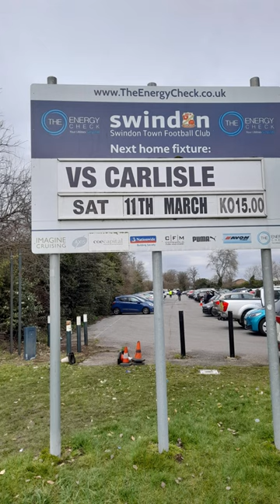Swindon v Carlisle on 11/3/23 - Scenes From Swindon Town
Scenes from before and after the EFL League Two fixture between Swindon Town and Carlisle United at the County Ground , Swindon on Saturday 11th March 2023.
The final result ? Swindon Town 1 Carlisle United 2